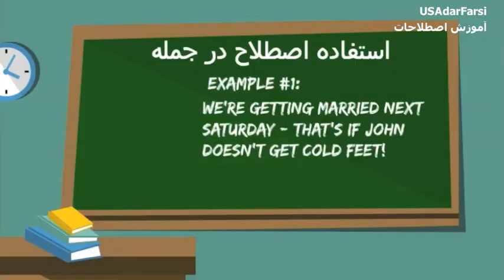برنامه آموزش اصطلاحات از سفارت مجازی تهران -اصطلاح چهل و هفتم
اصطلاح این هفته to get cold feet  به معنای «بطور ناگهانی نسبت به انجام کاری احساس ترس و تردید کردن» است. این ویدیوی کوتاه را تماشا کنید و با این اصطلاح یک جمله به زبان انگلیسی بنویسید.